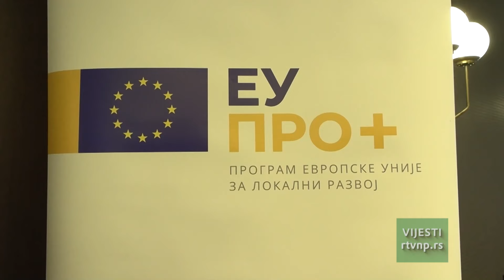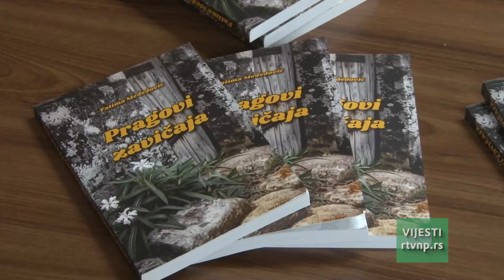Vesti 11h (28.06.2024.)